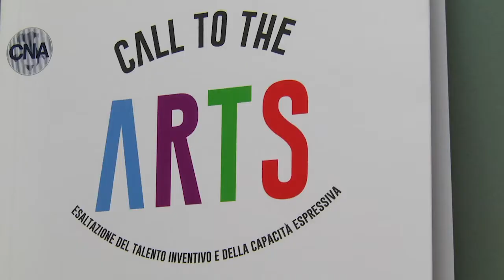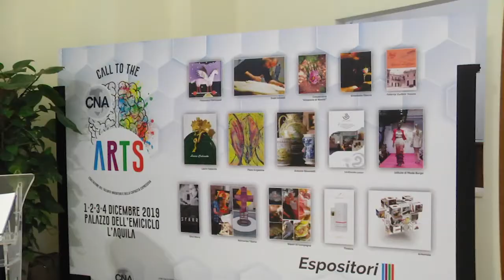Eventi all'Emiciclo: "Call to the Arts" di CNA L'Aquila, intervista al direttore Agostino Del Re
Fino a domani l'Emiciclo ospita l'evento di Cna.L'Aquila dedicato alle migliori idee locali nel campo dell'artigianato, dell'arte e dell'imprenditoria. CalltotheArts unisce una esposizione artistica e di prodotti d'eccellenza e un ciclo di incontri tra i giovani e le aziende più innovative